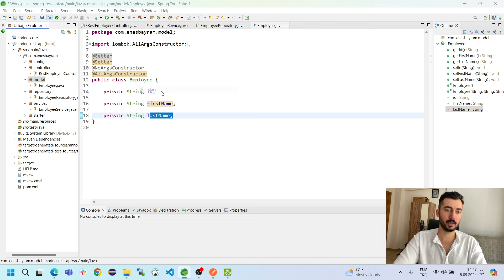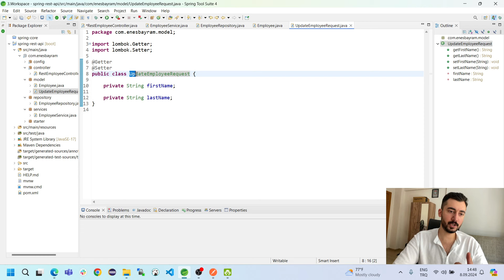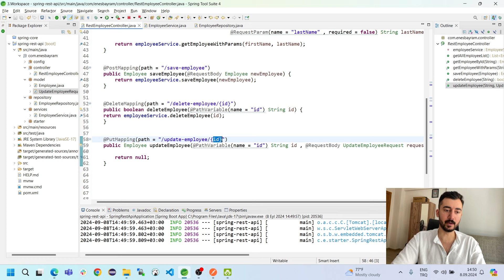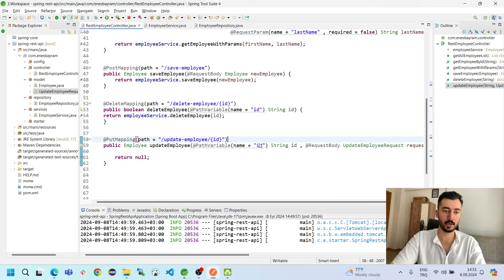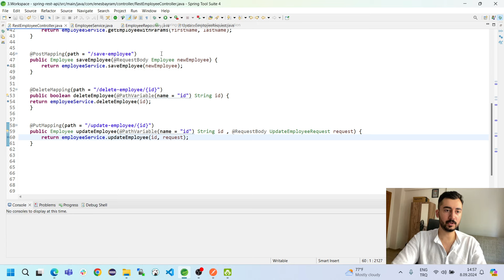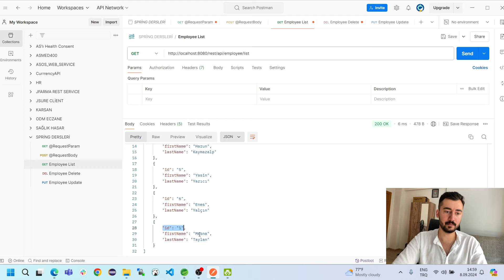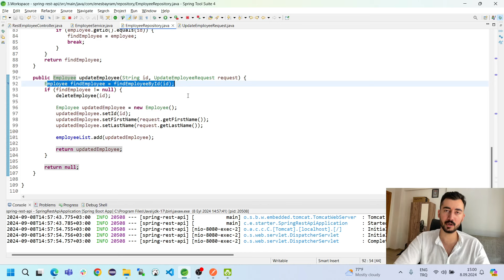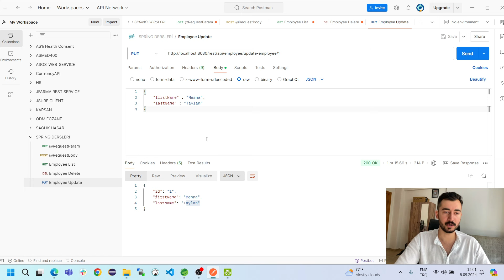17) REST API ile PUT İsteği | SPRİNG Dersleri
Herkese merhaba,
Mevcut verilerimizi @PutMapping ile karşılayıp nasıl güncelleyebiliriz bunu öğreneceğiz.